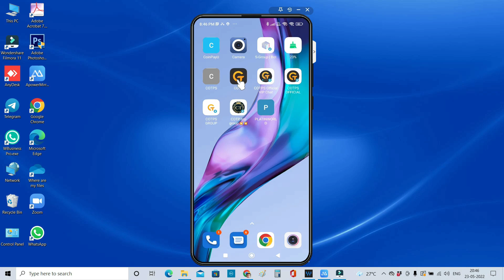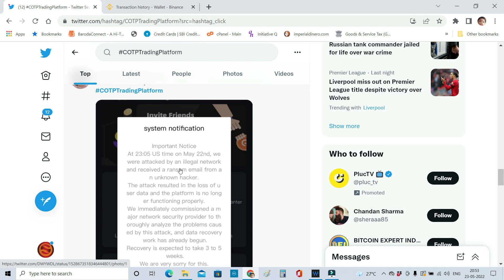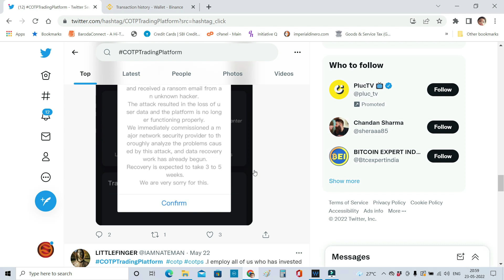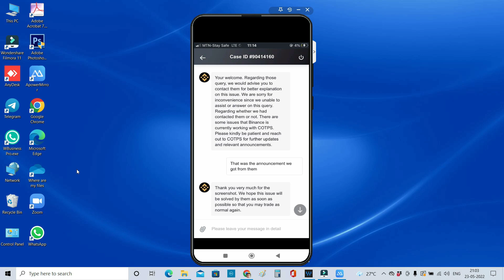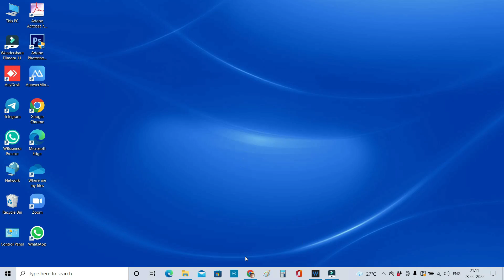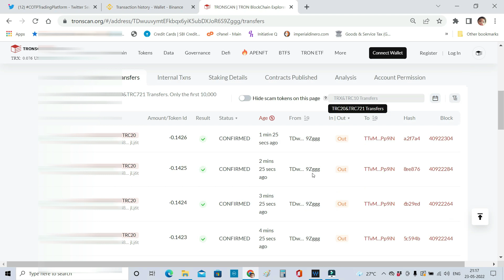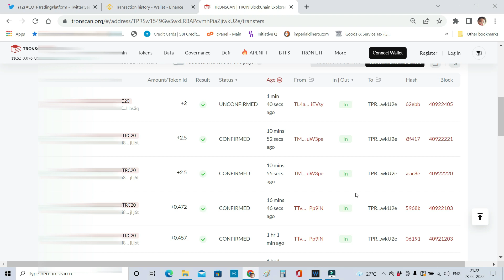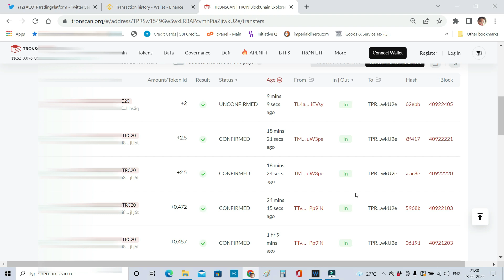COTPS SCAMMED? (24-05-2022) COTPS BIG SCAM-2022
COTPS review
cryptos otc review
cypto arbitrage
Cryptos OTC Trading Platform
Alhassan Yoor Onpassive Founder
Crypto Arbitrage Explained for Dummies! (Should you try arbitrage?)
Best Crypto OTC Arbitrage
The Gifting Tribe
COTP Crypto Arbitrage - First $3,000 Day
MAke $200 Profit Every 2 Hours! Cryptos OTC Trading Platform (COPT)
3.6% Daily Paid
Y 2 HOU
Anthony Deloatch
Jamzee's Adventure
Earn Up To 3.6% DAILY With This Strategy?!
Cryptos OTC Trading Platform (COTP)
make money from home
COTP Scam
crypto toy
Top-tier Cryptocurrency Arbitrage
Crypto Arbitrage opportunity on Binance you didn't know exist (19% instant profit)!
Daily Value with Patrick
 Earn up to 3.3% per day with Crypto Arbitrage
make money trading
nova tech
Cryptos OTC
AHAM THAPE
how to trade forex
trading bots
3.6% daily
intelligence prime capital
Low risk and instant profit: Crypto Arbitrage!
make money online
easy home business
ipc
COTPS Arbitrage And Automation
COTPS Trading Platform
Money Makers Unlimited
tony dipaolo
The Inside Scoop
automated income
forex trading
home business
COTPS review
Inspired Millionaire
COTPS